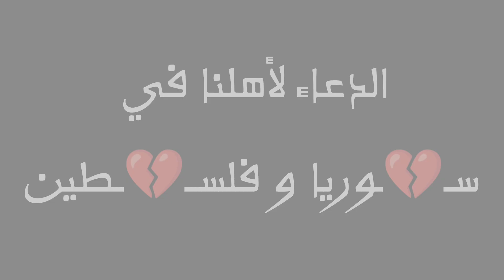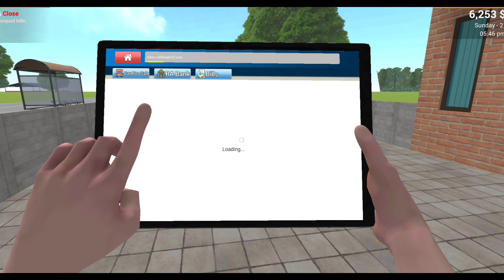Car saler simulator dealership new update محاكي مكتب السيارات للموبايل الاصلية تحديث جديد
((((     روابـــــط     ))))
‎✔️فعل زر الجرس ليوصلك كل جديد😉
‎👍🏻❤️❤️🌹👉🏻شكراً عالدعم👈🏻🌹
Ahmad sgm
‎احمد اس جي ام
Truckers of News
Car for sale simulator 2023 News محاكي بيع السيارات فتحت معرض سيارات #1
Car for sale simulator 2023 محاكي بيع السيارات خسرت فلوسي 😵News #2
Truckers of europe 3 new update 0.38.6 News 🤔 Toe3 axor lech | مستمرين ان شاء الله 😍 اجمل مدينة
Car for sale 2023 فتحت معرض تويوتا افالون و سوبرا محاكي بيع السيارات 😍 Gameplay #4
car for sale simulator 2023 News  محاكي بيع السيارات اشتريت معرضmercedes و bmw Gameplay 😍 #5
car for sale simulator 2023 news محاكي بيع السيارات اجمل معرض Bmw و mercedes |معرض سيارات الاحلام موبايل تحديث جديد |اكبر تجمع bmw 😍